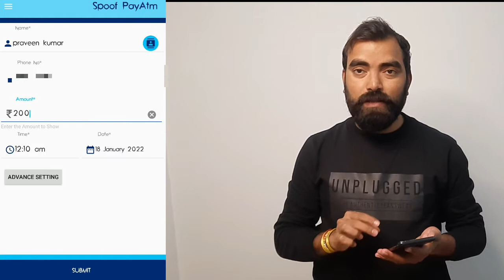New Paytm Fraud 2022 | Paytm Spoof App| Paytm फ्रॉड से बचने का उपाय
username- mauryapk

username- @technobankingbypraveen

username- @pkmaurya123

by

techno banking
technobanking